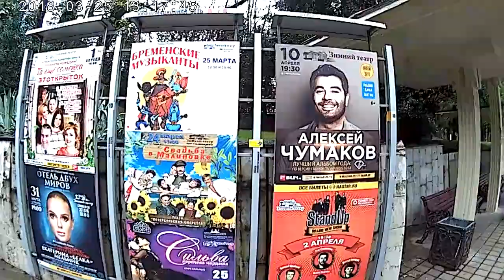Про суши и сашими. Россия. Сочи. Едем по Сочи и слушаем "От 2 до 5".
Возвращаемся из Художественного музея Сочи. Слушаем фрагмент передачи "От 2 до 5" с Евгением Сатановским. Про японцев, про суси, суши, сашими, Фиренцу и Флоренцию.